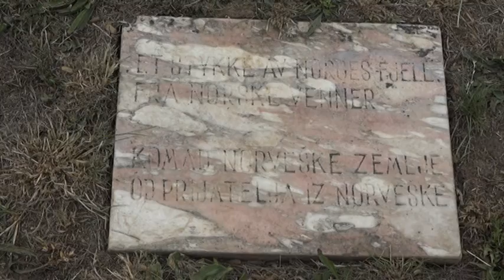09 06 MARŠ PRIJATELJSTVA 2018, GM